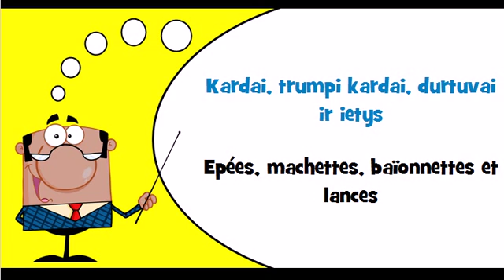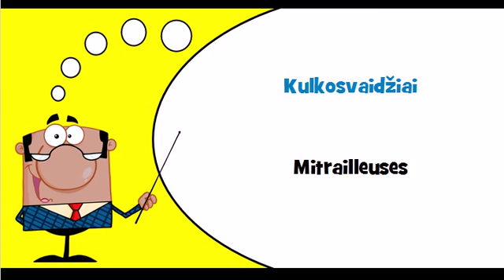Vocabulaire lituanien Thème = Ivairus ginklai